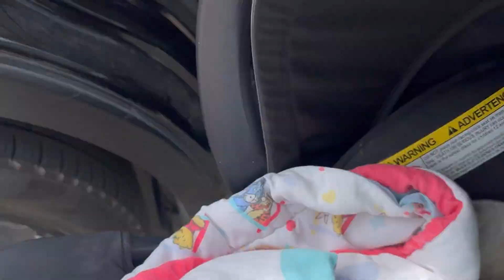STEALING OUR NEIGHBORS BABY IN FRONT OF MY FIANCE PRANK! *HE GOES CRAZY*